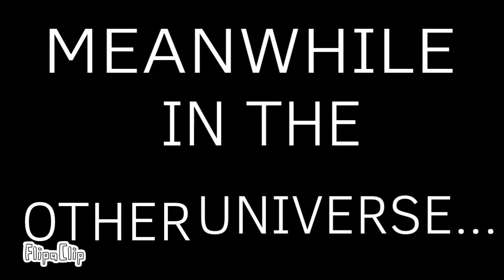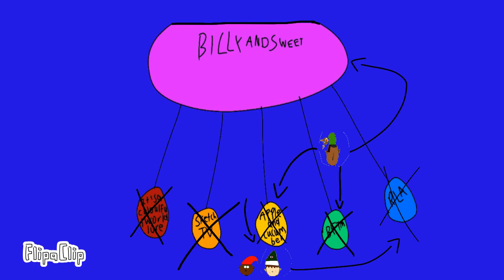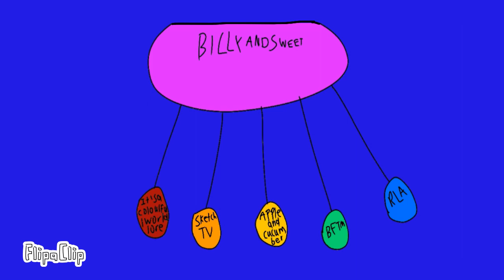Billy and Sweet 4: Elfology 3: The ending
With Phoenix taking over the Sketch TV universe, It’s a colourful world lore ( IACWL ) universe and now the Apple and Cucumber universe, he still has the BFTM universe to take over, the RLA ( Real Life Animation ) universe and the Billy and Sweet universe!

Will Billy and Sweet stop in time? Will Phoenix succeed and become a towering tyrant of the multiverse? And will I ever cancel Billy and Sweet?